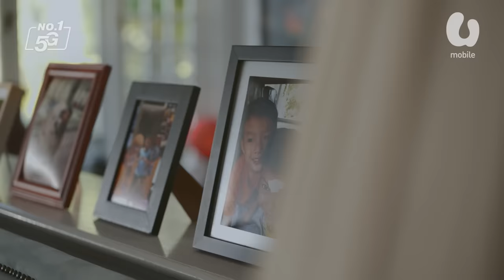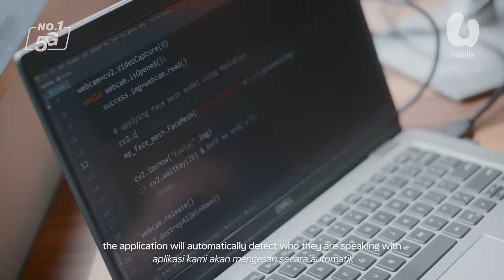Project iContact, powered by U Mobile 5G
Empowering unbeatable connections, one glance at a time.

In celebration of World Autism Month, we are thrilled to support Project iContact on Malaysia's No.1 5G network with the aim to foster a more inclusive environment for all.